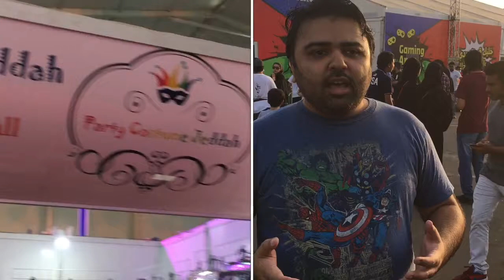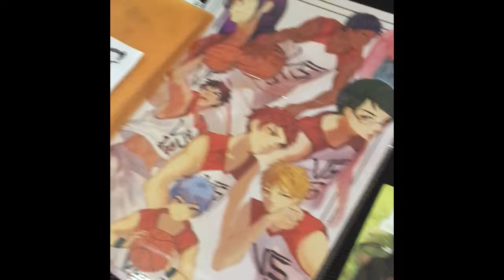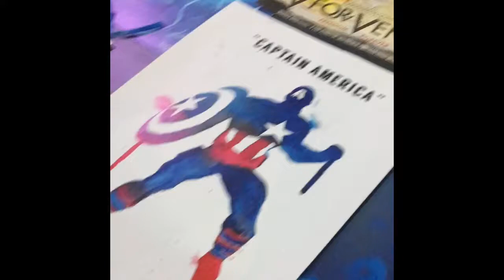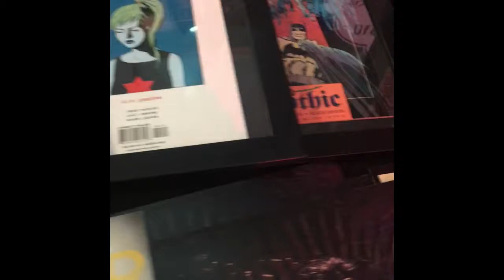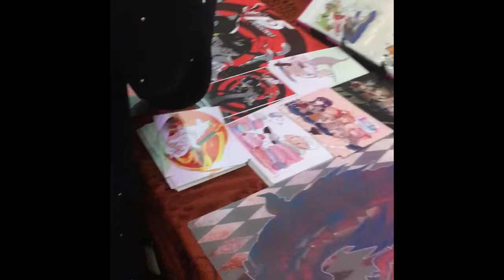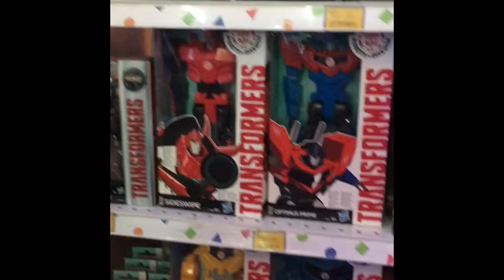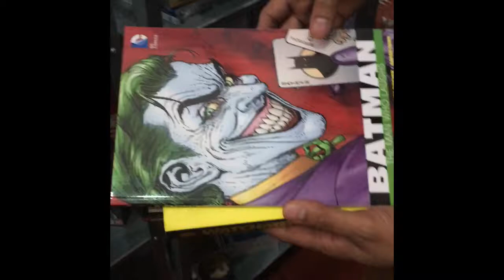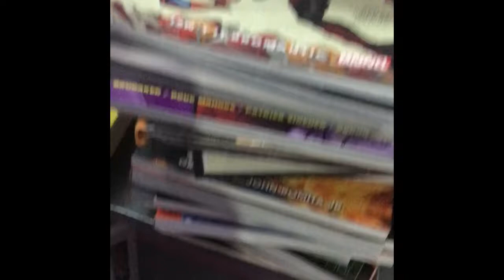Saudi Comic Con 2018: It could’ve been better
Recap of this year’s Saudi Comic Con. The footage straight from the event with my thoughts about the festivity, the guests and those who made their presence felt and those who didn’t